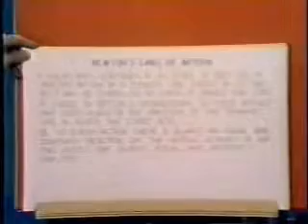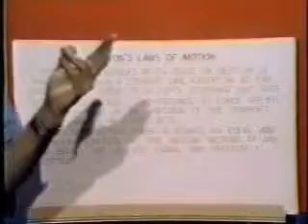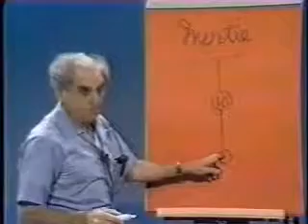Julius Sumner Miller - Physics - Inertia pt. 1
Some of Dr. Miller's books are still for sale!
Physics fun and demonstrations
Why is it So?: The Very Best Millergrams of Julius Sumner Miller

"How do you do, ladies and gentlemen, and boys and girls [sometimes adding "and teachers"]. I am Julius Sumner Miller, and physics is my business."